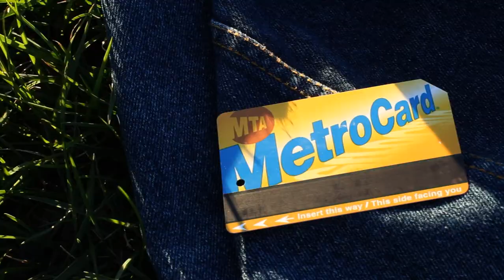Chipotle State of Mind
Our little Spanish Ass=Burrito!

Lyrics: George and David Robson